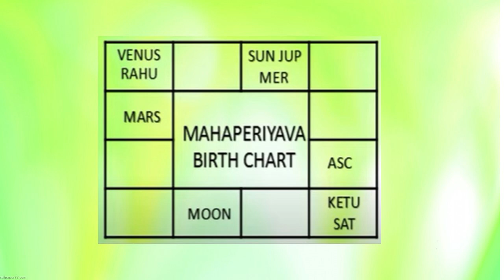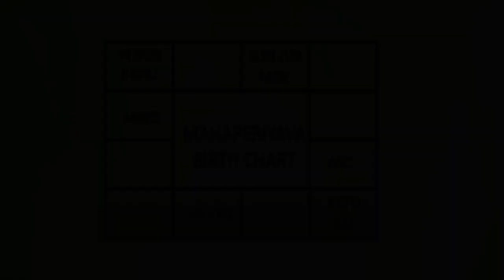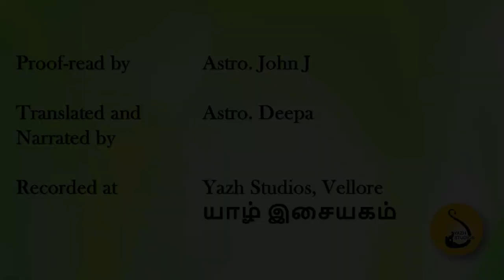OSHO -PABATHUVA SAGITTARIUS ? AVATAR PURUSHA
This video is yet another proof of the concept of Subathuva and Pabathuva of Aditya Guruji

Thanks